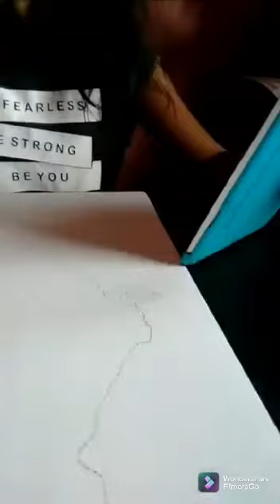India map sketch seemasketchhours Seemasharma india map Map/ subscribe, like and share.